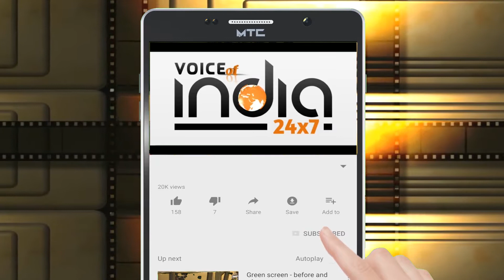ਸਿਵਲ ਹਸਪਤਾਲ ਦੇ ਸੀਨੀਅਰ ਡਾਕਟਰਾਂ ਨੇ SMO ਅਰੁਣ ਸ਼ਰਮਾ ਦੀ ਮੌਤ ਤੋਂ ਬਾਅਦ SOCIAL DISTANCE ਤੇ ਚੁਕੇ ਸਵਾਲ